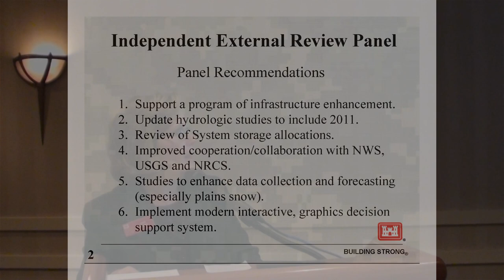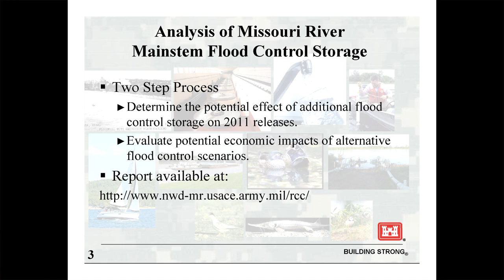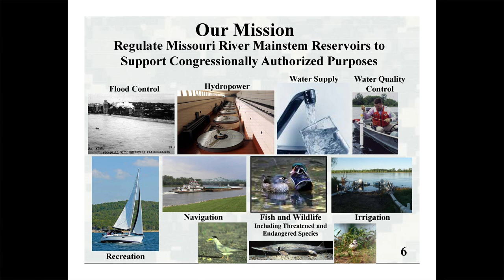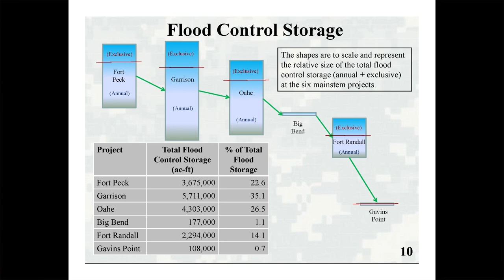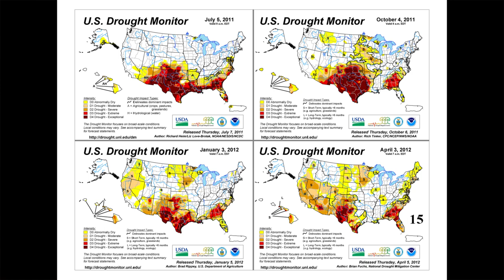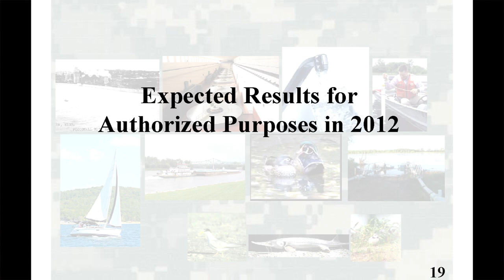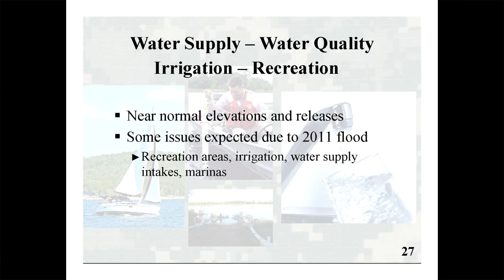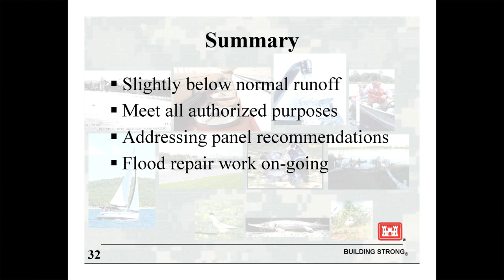Missouri River Basin Spring 2012 Water Management Presentation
The Water Management Division of the Northwestern Division of the U.S. Army Corps of Engineers recently held a series of public meetings throughout the Missouri River Basin to discuss the upcoming releases and operations of the mainstem dams throughout the remainder of the year. This meeting was held on April 18, 2012, at the Marriot Regency in Omaha, Neb. The recording is presented here to give those not able to attend the meetings an opportunity to hear the information shared. Video by Kevin Wingert, Omaha District, U.S. Army Corps of Engineers.